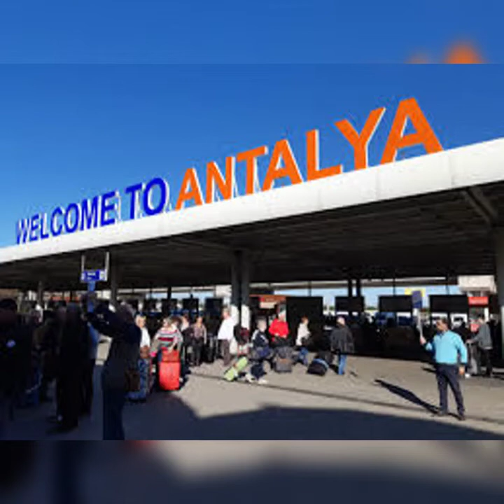🇱🇷💝🇹🇷| Our Lives | Long Distance Couple | uzun mesafeli çift